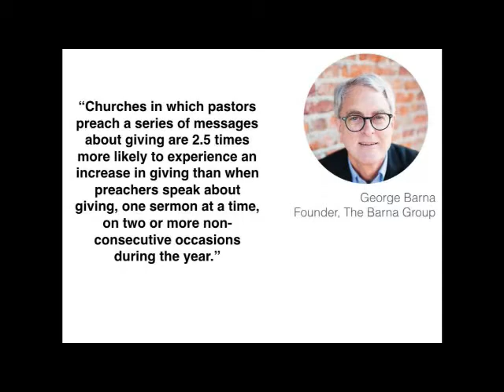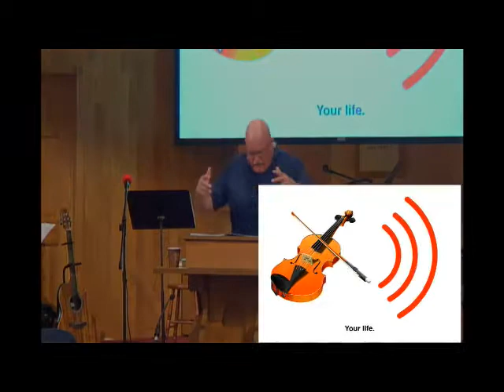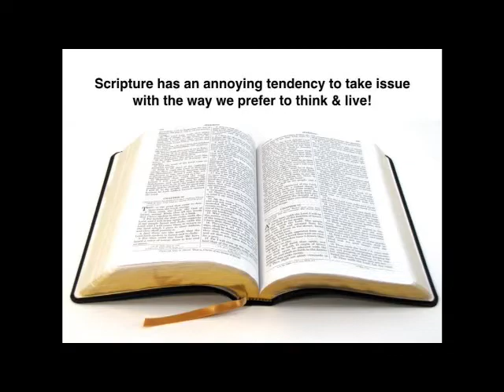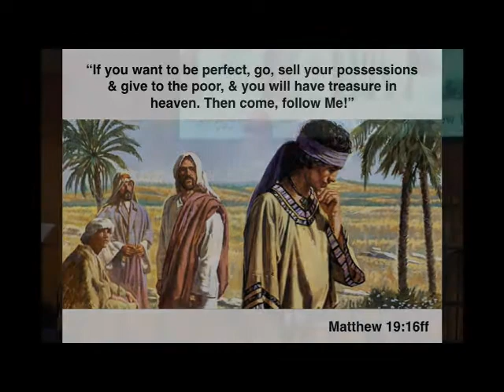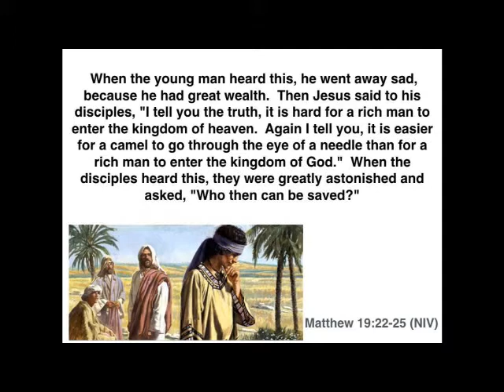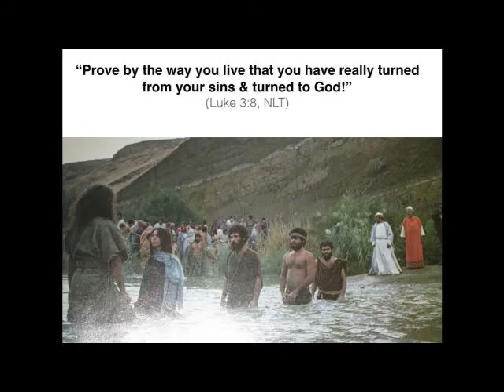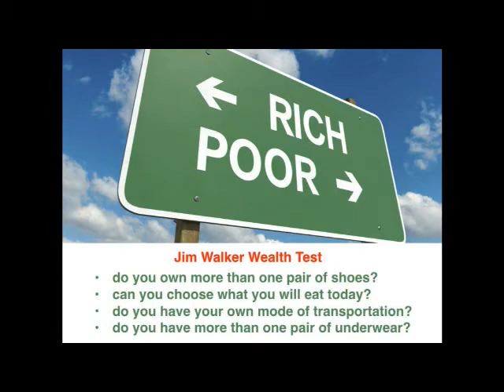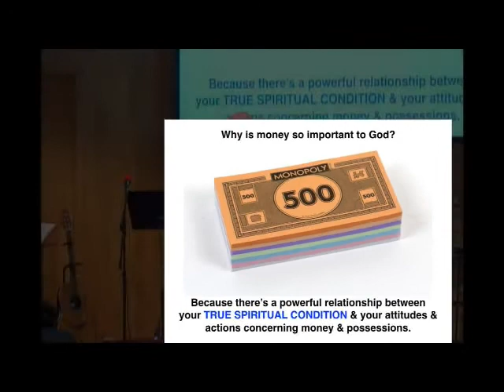Why is Money So Important to God?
May 29th, 2016 sermon, #1 in our new series; "Cash, Stuff & Forever" by Pastor Jim Dewar.
For this and other series, visit our web site;